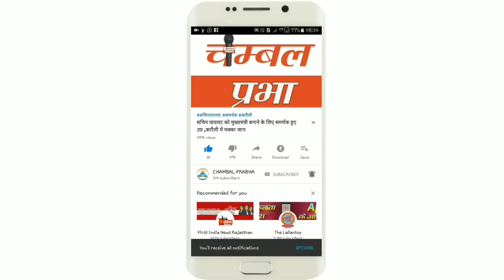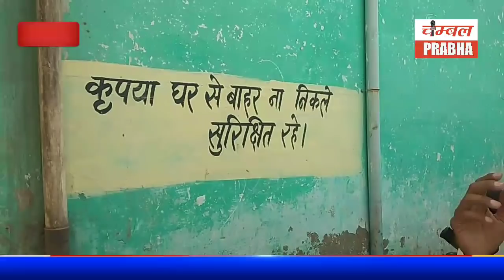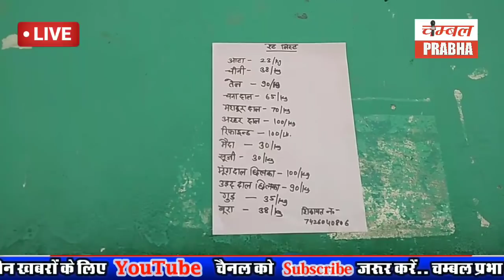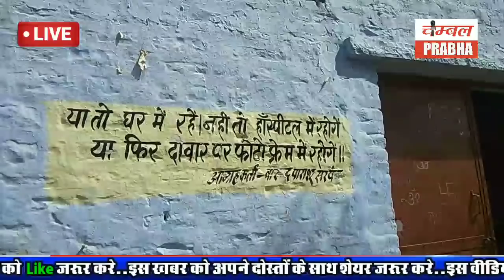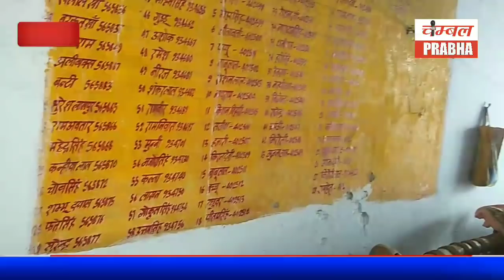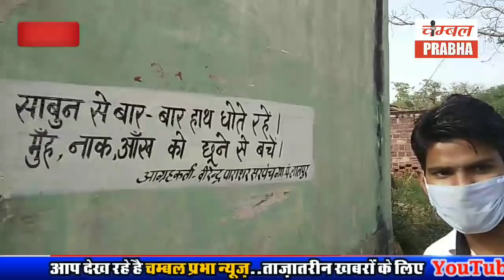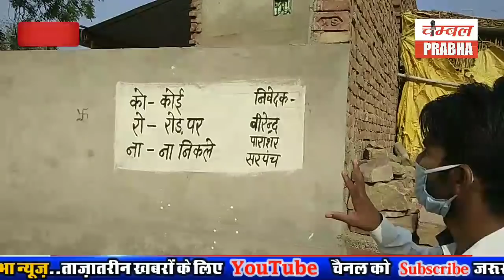Ground report सुने सरपंच वीरेंद्र पाराशर के दाबे,फिर जानी जमीनी हकीकत,फिर क्या निकली सच्चाई देखें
Groundreport सुने सरपंच वीरेंद्र पाराशर के दाबे,फिर जानी जमीनी हकीकत,फिर क्या निकली सच्चाई देखें